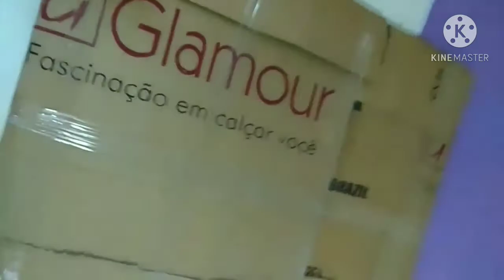transformei um dos meus desenhos em um quadro! Será que deu certo?🤔